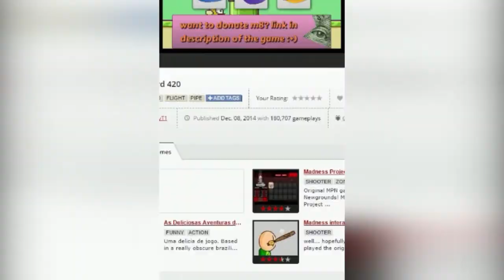GET REKT - MLG FLAPPY BIRD 420 - EL JUEGO DEL VIERNES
Likes y subs son bien recibidos.

Tienes alguna sugerencia para algún tutorial, o quieres que pruebe algún set de armas del TF2 o algun juego en especial?, comentalo en el grupo de steam y te respondere lo mas pronto posible